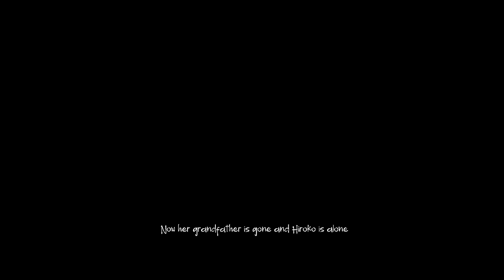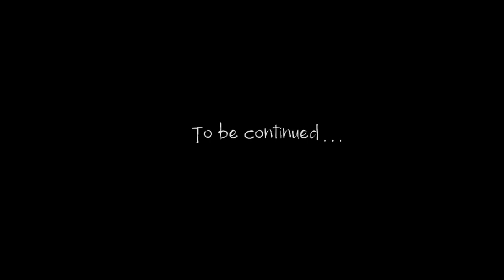Han'yo - Full Game Walkthrough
Hanyo is a mini, 2D side-scroller game that follows the story of Hiroko, a vengeful samurai who seeks redemption after an Oni Demon burned her village to the ground.

00:00 - Introduction
01:16 - Tutorial
02:50 - Stage 1
03:55 - Stage 2
05:45 - Stage 3
06:45 - Boss Battle

EEP's Hideout provides regular videos about games from reviews, walkthroughs, to latest news, and more!